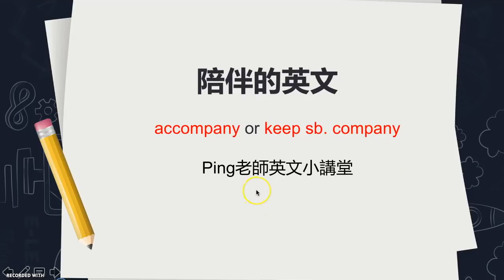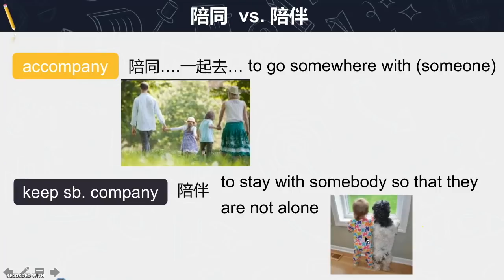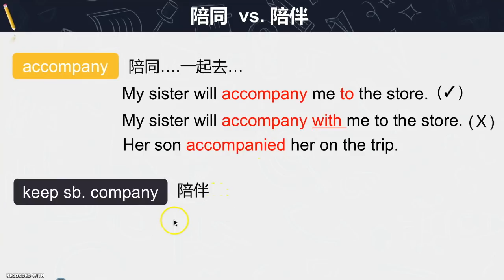陪伴的英文怎麼說 Ping老師英文小講堂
到底陪伴的英文是accompany 還是 keep sb. company 呢？
讓Ping老師陪你弄清楚，學好英文吧

如果喜歡這系列短片
更多資訊請追蹤Ping老師FB專頁：Ping English